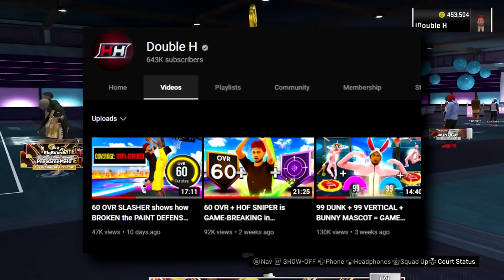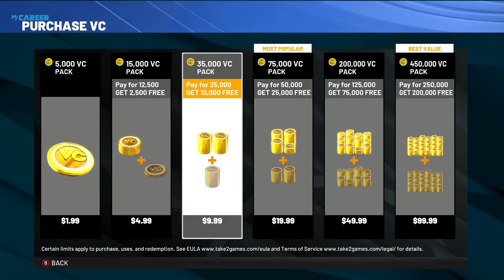I was given $15 to try to create the G.O.A.T. build on NBA2K22...